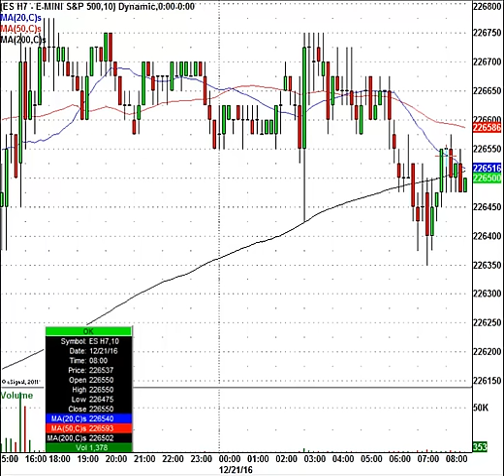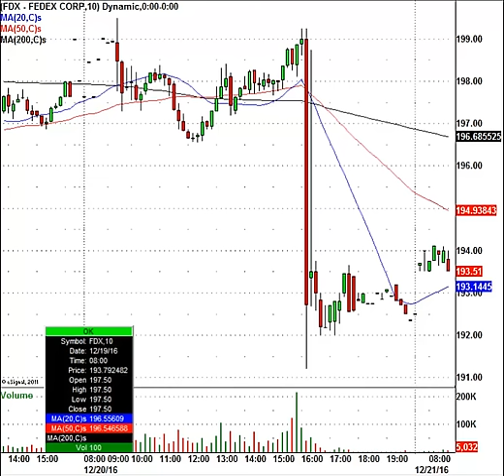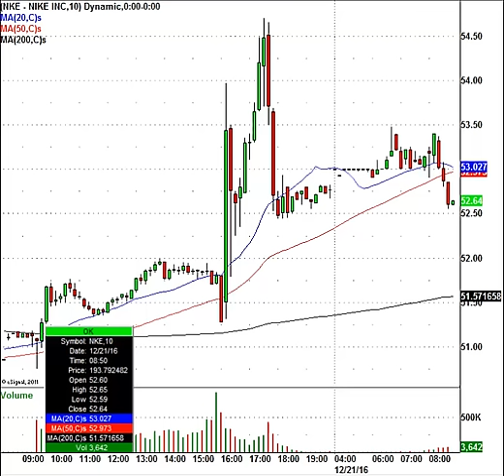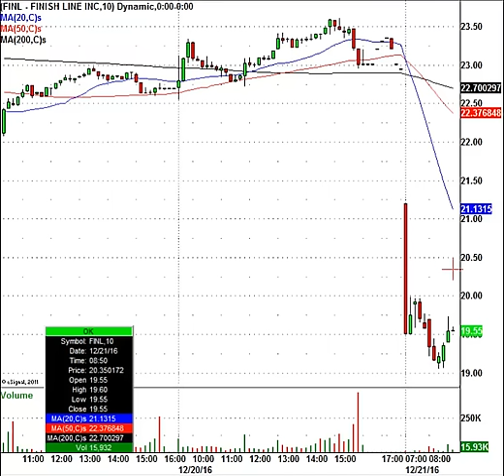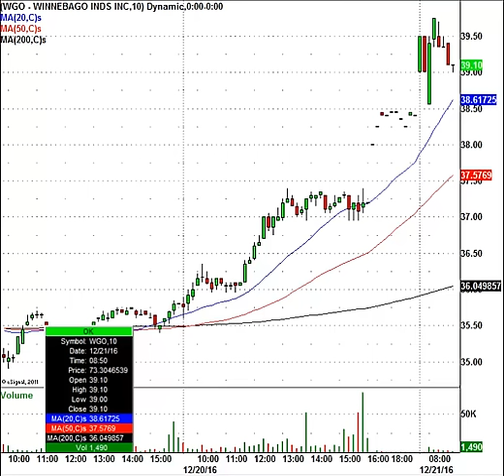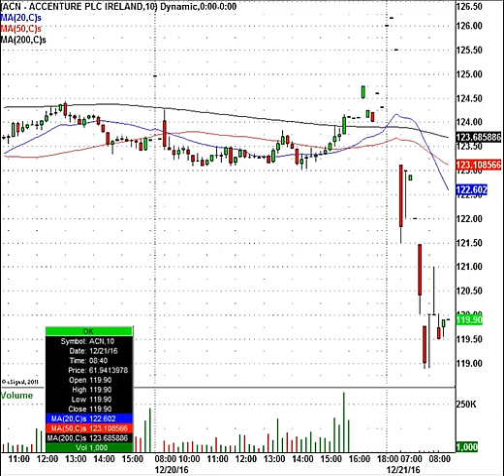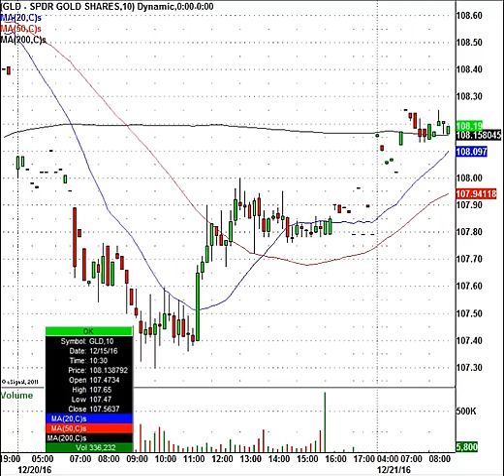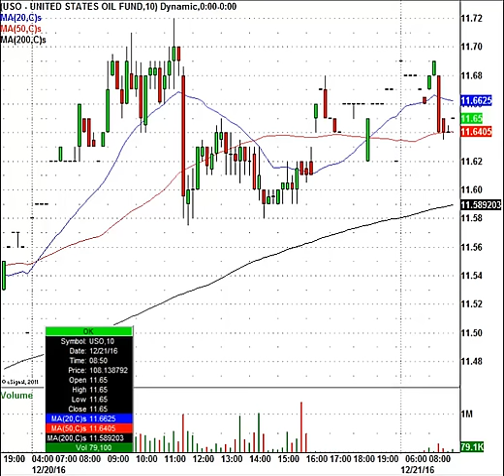Good Morning Stock Trading Action: FDX, NKE, FINL, WGO & More